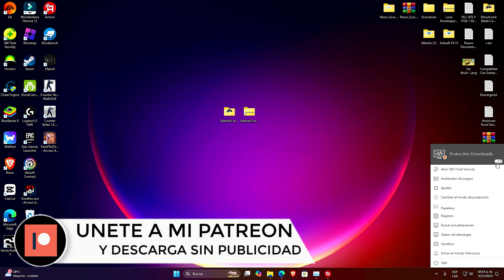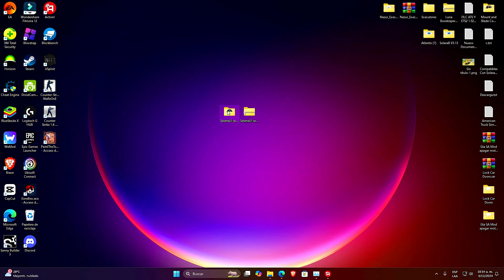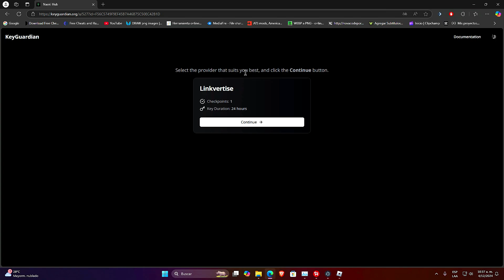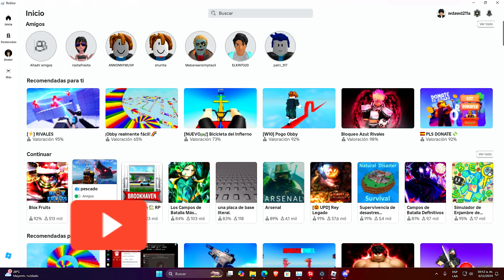Roblox Executor PC🚀(SELENE) +SCRIPT FISCH | Nueva UPDATE! [DESCARGA]😱